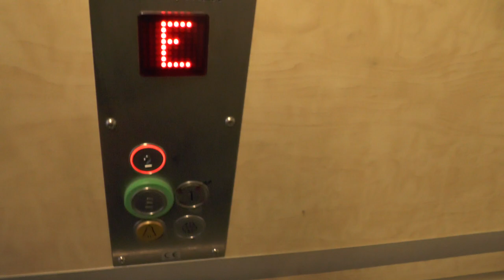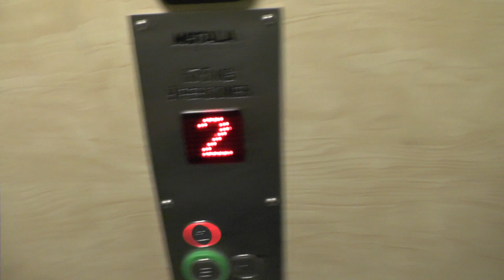2008 Motala Hissar M6000 Belt-driven Traction Elevator @ Bowl-O-Rama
ELEVATOR INFORMATION!

Manufacturer/Tillverkare: Motala Hissar AB
Model/Modell: M6000
Installation year/Byggår: 2008
Capacity/Maxvikt: 675Kg - 9 Persons
Floors/Antal våningar: 2 = E 1 2

Motala Hissar elevator: YOU ARE HERE!

Location/Adress: Bowl-O-Rama | Uppköparvägen 1, 120 44 Årsta (Stockholm) SWEDEN!